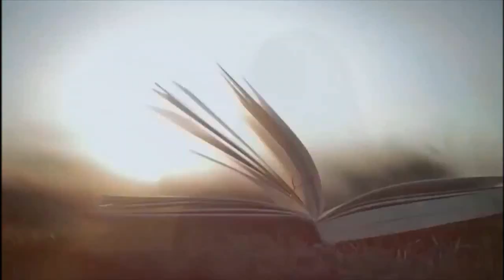Reverie ( Ft eSoreni ) 2019